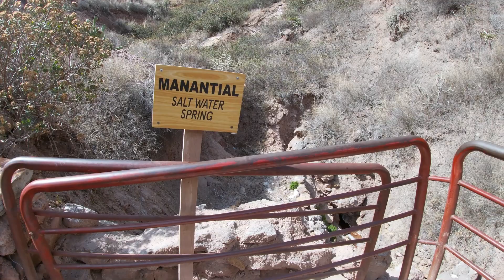Moray Maras and Salt Mine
ATV Tour through the Sacred Valley visiting the Salt Mines and the remains at Moray